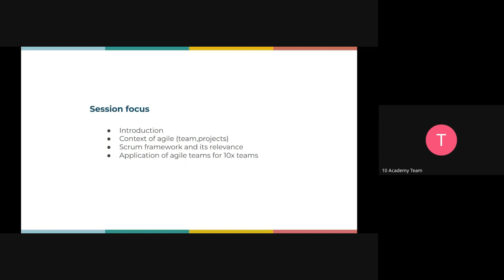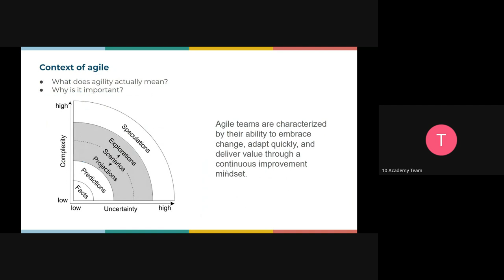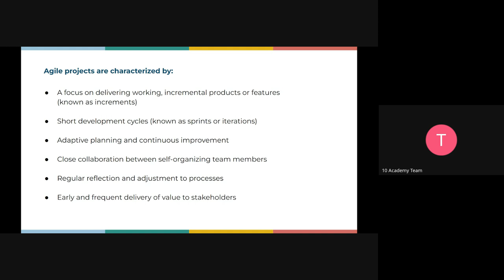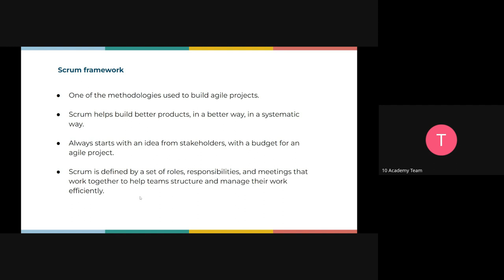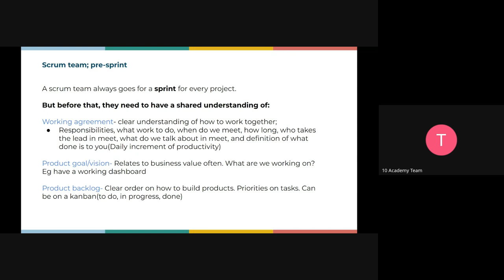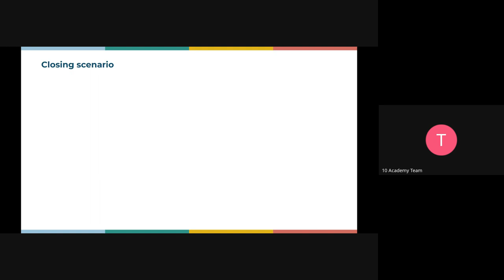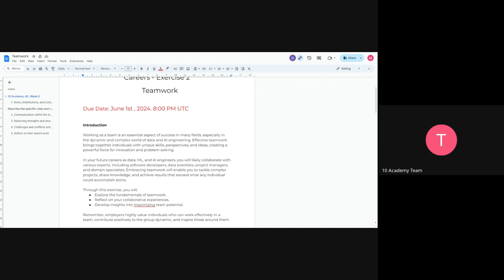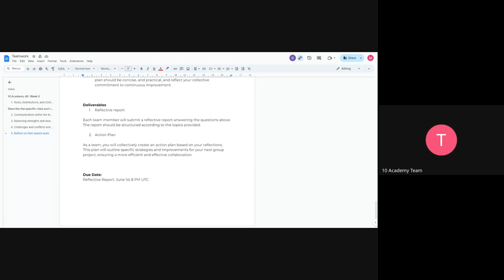Cohort B W6D4, Career Tutorial